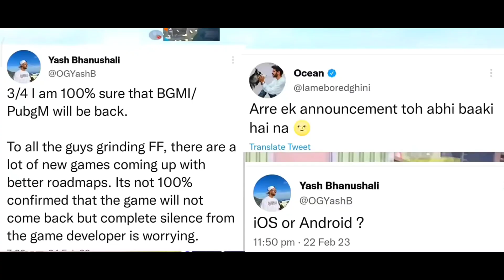BGMI UNBAN KAB HOGA😲🇮🇳𝗕𝗚𝗠𝗜 UNBAN 𝗡𝗘𝗫𝗧 𝗠𝗢𝗡𝗧𝗛**/𝟯/𝟮𝟯🎉𝗕𝗚𝗠𝗜 𝗛𝗢𝗟𝗜 𝗘𝗩𝗘𝗡𝗧 𝗕𝗚𝗠𝗜 𝗨𝗡𝗕𝗔𝗡 𝗡𝗘𝗪𝗦 UNBAN BGMI 😱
𝗢𝗛𝗛𝗛!!😍𝟭𝟬𝟭%𝗕𝗜𝗚𝗘𝗦𝗧 NEWS BGMI UNBAN KAB HOGA😲🇮🇳𝗕𝗚𝗠𝗜 UNBAN 𝗡𝗘𝗫𝗧 𝗠𝗢𝗡𝗧𝗛**/𝟯/𝟮𝟯🎉𝗕𝗚𝗠𝗜 𝗛𝗢𝗟𝗜 𝗘𝗩𝗘𝗡𝗧 𝗕𝗚𝗠𝗜 𝗨𝗡𝗕𝗔𝗡 𝗡𝗘𝗪𝗦 UNBAN BGMI 😱😱

bgmi news
bgmi unban
bgmi ban
bgmi
waliaboy
unban bgmi
unban date
bgmi update
bgmi kab aayega
bgmi live
bgmi trailer
bgmi unban today
 Technical Guruji
Technical Guruji On Bgmi Unban
Shreeman legend bon bgmi unbanmr
Krishnayt